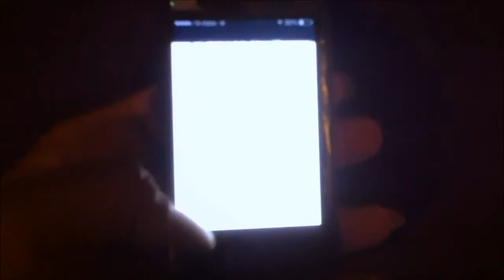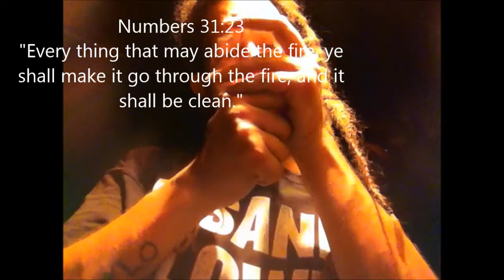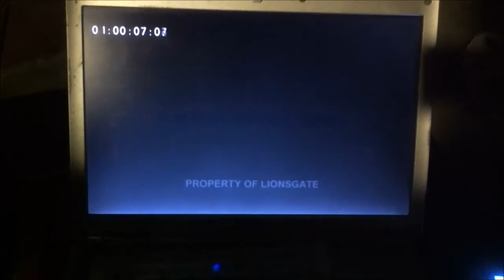Homeless & On the walk Pt 2: Butt Huntin'